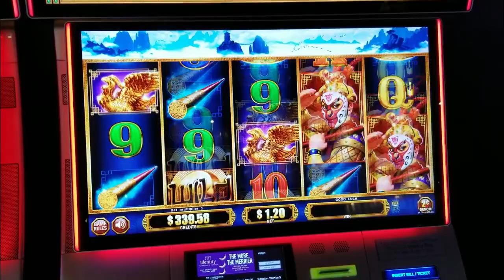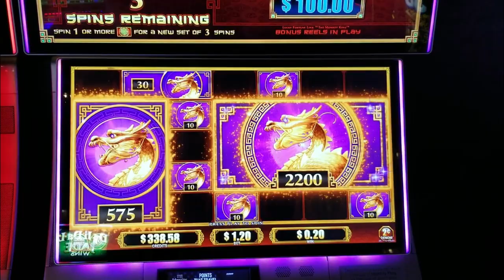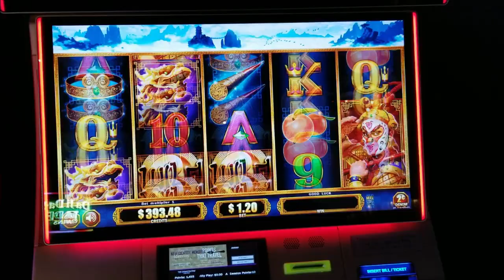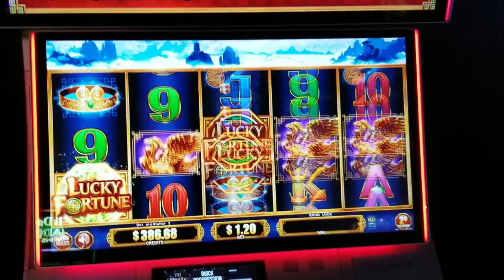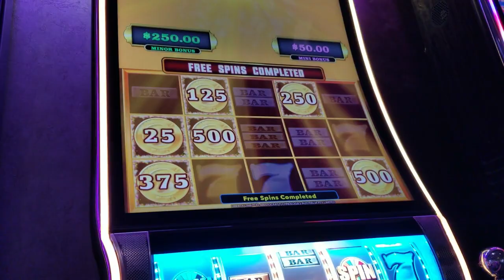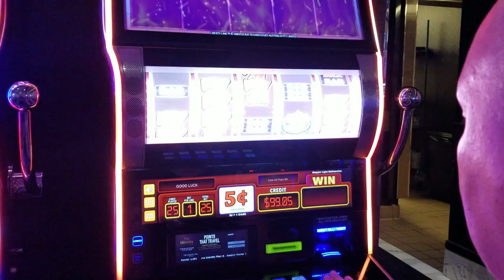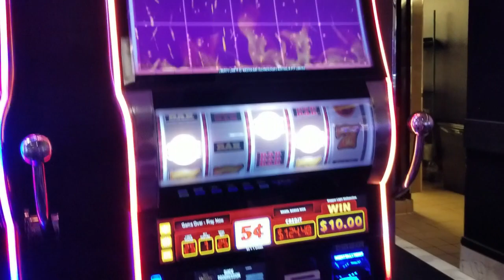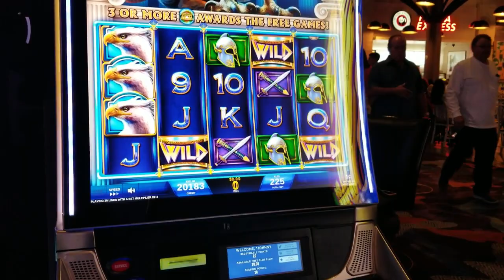NEW SLOT! LUCKY FORTUNE LINK THE MONKEY KING + LIBERTY LINK SLOT POKIE BONUSES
We found a new game at the Cosmopolitan in Las Vegas and played it and won a Bonus very quickly.  We also played Liberty Link and also Griffin's Throne.

All Bonus Fun on Random Games Featuring:
Lucky Fortune Link - The Monkey King Slot Machine Pokie
Liberty Link Double Gold Riches Slot Machine Pokie
Liberty Link Double Hot Fire Frenzy Slot Machine Pokie
Griffin's Gate Slot Machine Pokie

Sometimes I get Big Bonuses and sometimes I get Small Bonuses and that's what this video is all about!!!

I played these games at The Cosmopolitan of Las Vegas and the Palms Casino Resort in Las Vegas, Nevada.

I Truly Hope You Enjoy This Video!!!